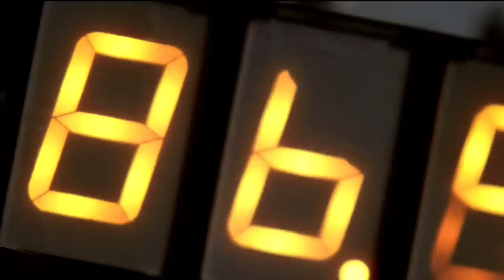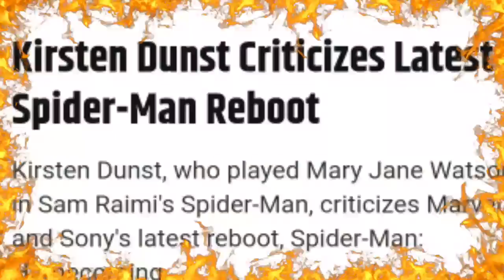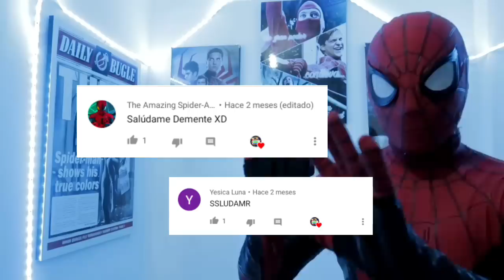LOS ODIAN! 5 Actores del Spiderman Original que CRITICARON las Nuevas Versiones | Tom Holland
Y sí, así como nosotros mismos, nos molestamos cuando sacaron a tobey maguire, y pusieron a Andrew Garfield en pantalla, muchos actores de la trilogia original, alzaron su voz de protesta también!! Y mostraron indignación, por los dos reinicios cinematográficos, que se han desde que la saga de Tobey Maguire, fue a descansar a la tumba.